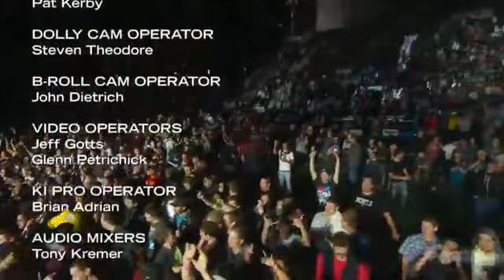Blink 182 - Live in Las Vegas 2011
Oct 7th, 2011 // live at Red Rock Resort, Spa & Casino, Las Vegas, NV

1:01 Felling this
3:57 Up All Night
7:50 The Rock Show
10:46 What's My Age Again?
13:33 I Miss You
18:13 Stay Together For The Kids
22:19 Always
26:56 After Midnight
30:28 First Date
33:24 Heart's All Gone
36:50 Ghost On The Dance Floor
41:03 All The Small Things
45:08 Can A Drummer Get Some
49:58 Dammit